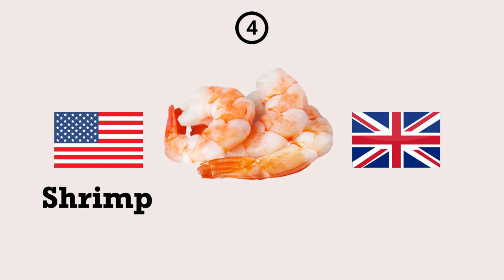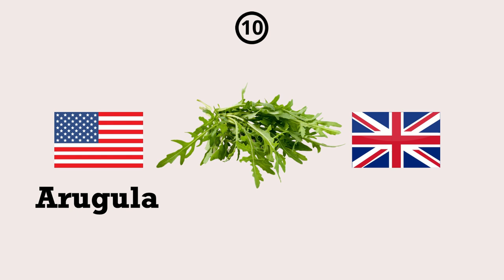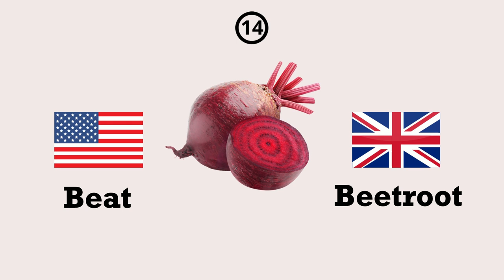17 Differences in FOOD Vocabulary - AMERICAN & BRITISH ⭐ Learn English With Ant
Learn English With Ant ⭐ 17 Differences in FOOD Vocabulary Between AMERICAN & BRITISH⭐

Listen carefully
Repeat after
Speak out loud
And practice everyday